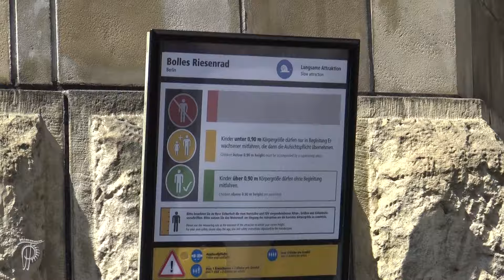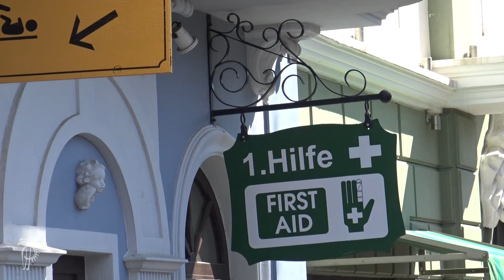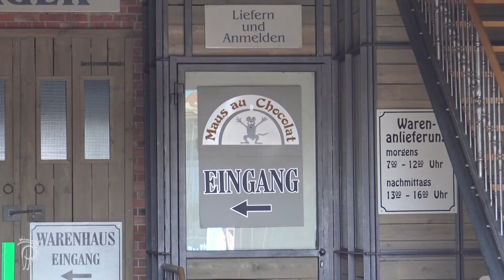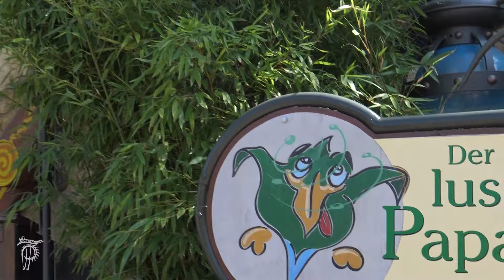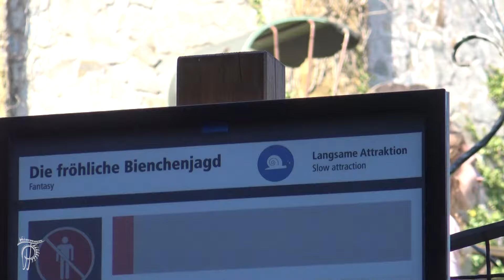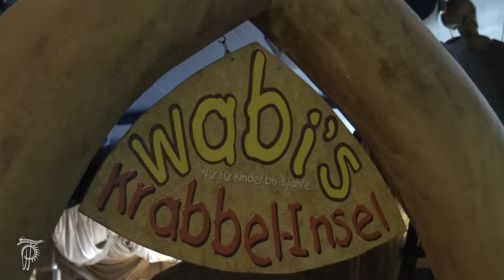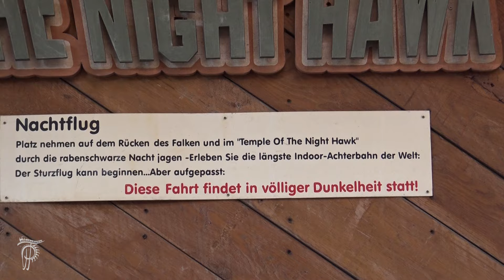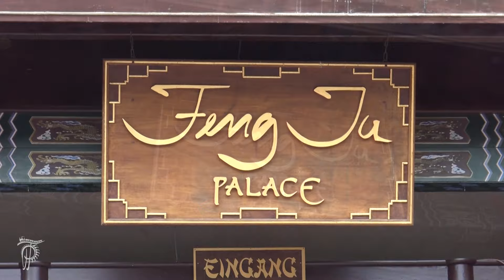Alle Kinderattraktionen | ParkTube • Doku | Phantasialand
In dieser kleinen Doku präsentiere ich euch alle Kinderattraktionen im Phantasialand. Falls Sie Kinder haben und einen Tag im Phantasialand planen ist dies das ideale Informationsvideo dazu!
Viel Spaß!!